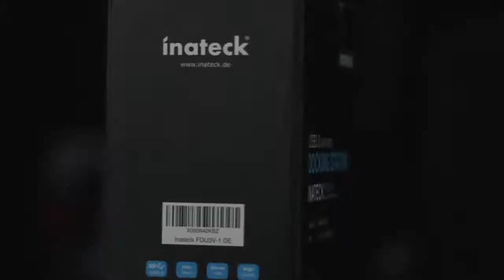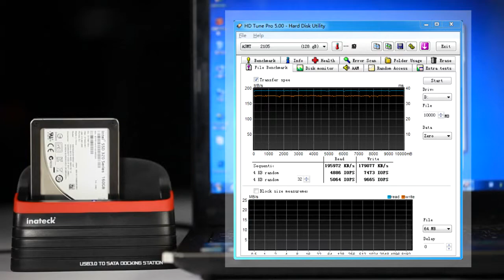Inateck FDU3V-1 USB 3.0 Hard Drive Docking Station